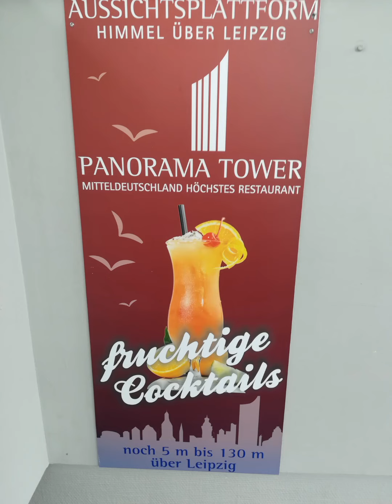Leipzig Panorama Tower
Das City-Hochhaus Leipzig steht am südwestlichen Rand des Augustusplatzes in Leipzig. Das Hochhaus mit 34 Etagen ist ein Wahrzeichen der Stadt und mit 142,0 Metern das höchste Gebäude Leipzigs.
Höhe bis zur Spitze: 153,0 m